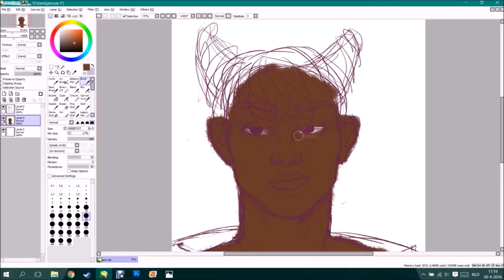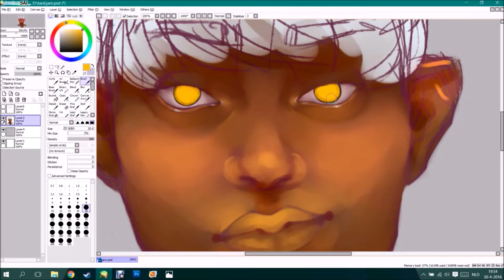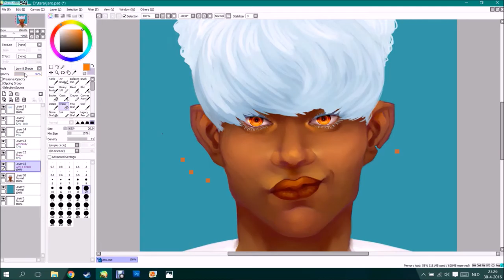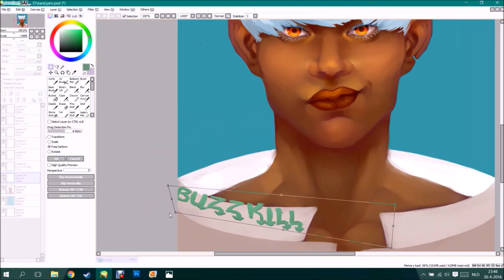Jaromír - original art - speedpaint/timelapse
ok so like hear me out: this character here, she's been in existence for over 5 years but i haven't actually drawn her in the last 3 years. :(
she's been sorely neglected. please give her love.

like this video if you think jaro's not a buzz kill
comment if you think she looks cool

Jaromír belongs to me, Tara Velting.